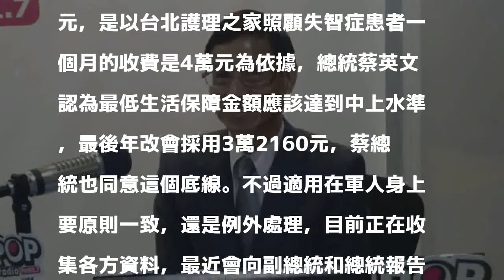軍人年改樓地板 林萬億：32160並非不可調整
〔即時新聞／綜合報導〕國家年金改革委員會執行長林萬億今接受廣播節目專訪，針對軍人年改的樓地板（最低生活保障）指出，退輔會近期地毯式蒐集11萬退伍軍人意見，正在整理中，他也首度鬆口提及，「沒有所謂3萬2160元是鐵板一塊，不能調整。」